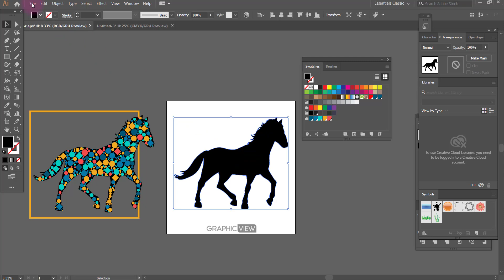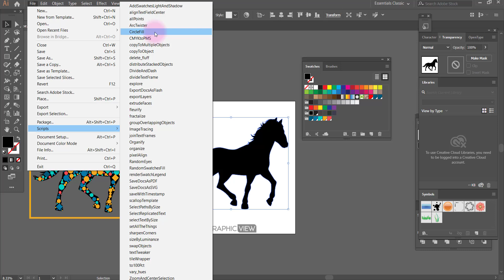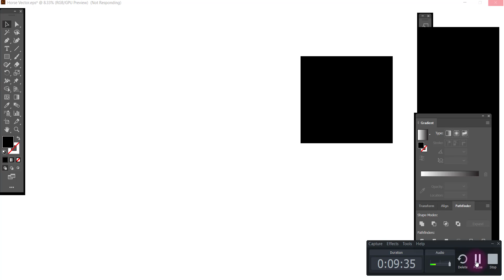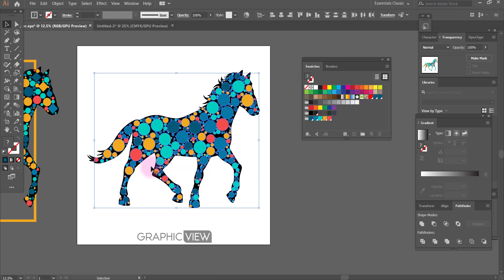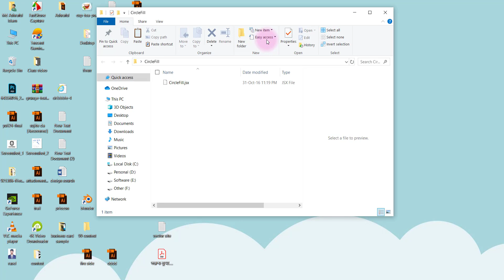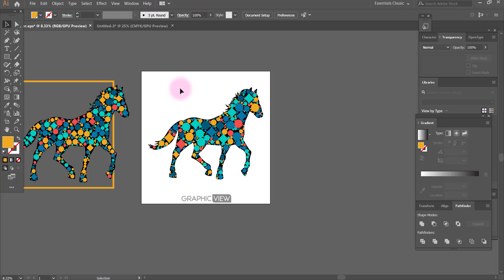How to Create a design with Scripts in Illustrator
আমাদের পেজ থেকে Scripts file ডাউনলোড করে নিতে পারেন।